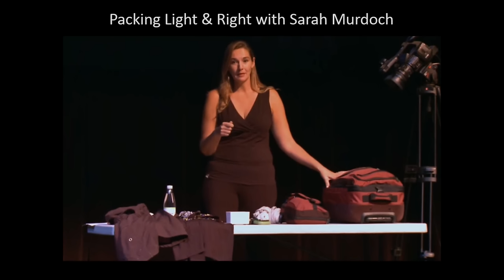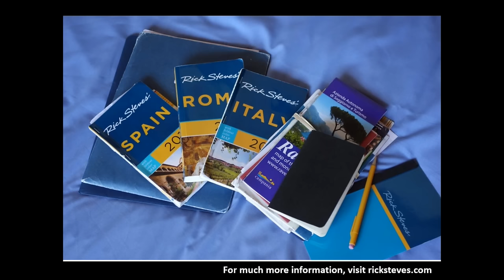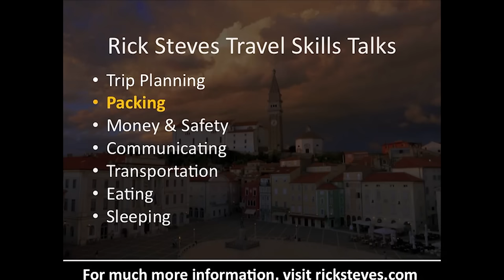European Travel Skills: Packing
In this travel class, Rick Steves offers advice for packing light and fitting everything you'll need for a European trip into one carry-on-the-plane-sized bag — whether you're going for a few days or a few months.